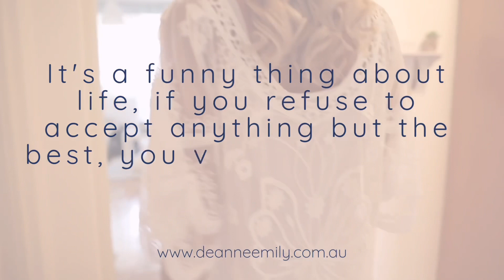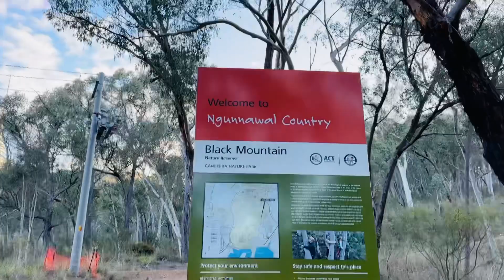weekly vlog | fresh hair + local walks + journaling in July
Three lovely local walks, hair refresh + journaling in July with the intuition co by ​⁠

Sign up to my newsletter to get aromatherapy + wellbeing tips for a simple, calm life that you love.